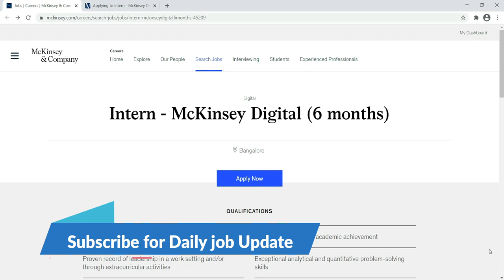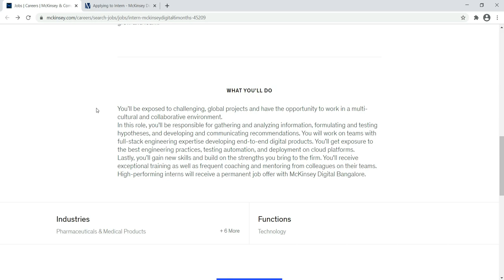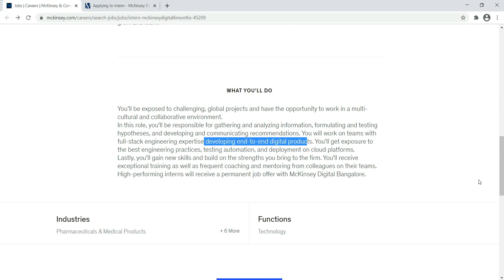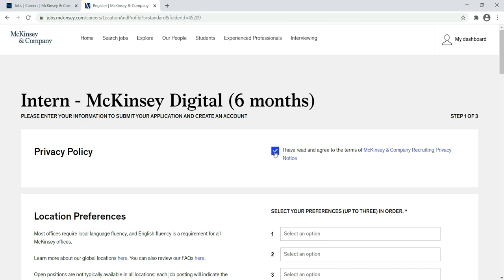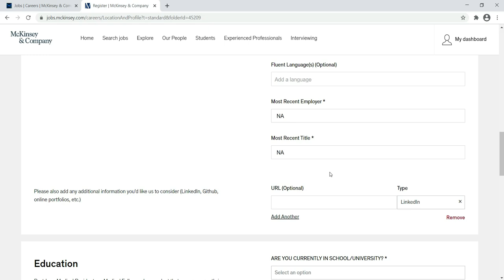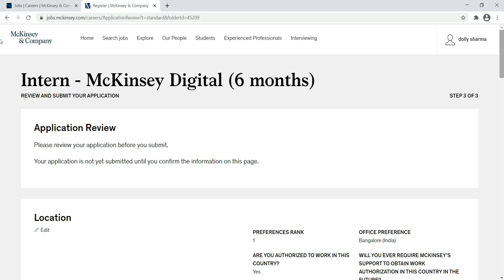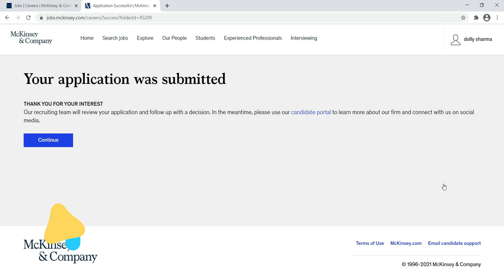Mckinsey and Company Internship - internship with stipend | Mckinsey Digital internship 2022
Mckinsey and Company Internship - internship with stipend | Mckinsey Digital internship 2022 | off campus drive for 2022 batch | latest off campus drive 2022 | internships for college students

InfyTQ Recruitment - Infytq Exam Pattern & Selection Process | Systems Engineer Specialist